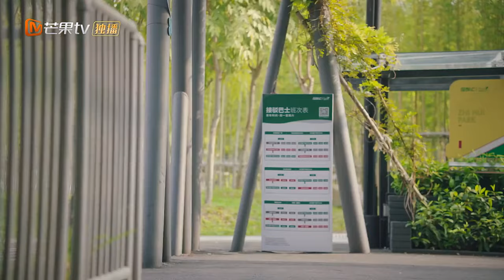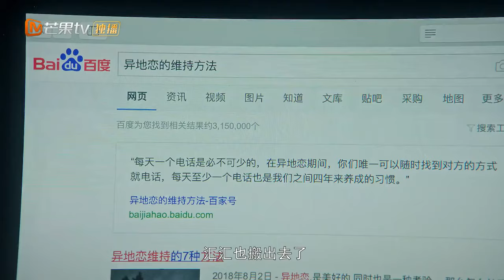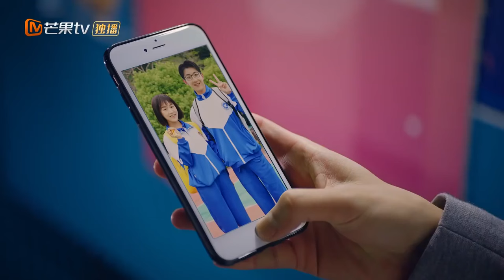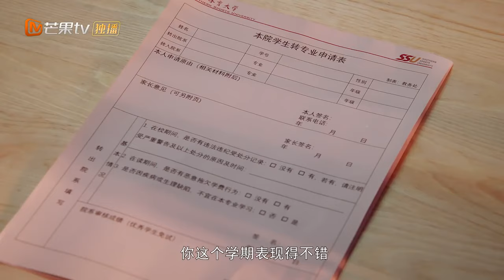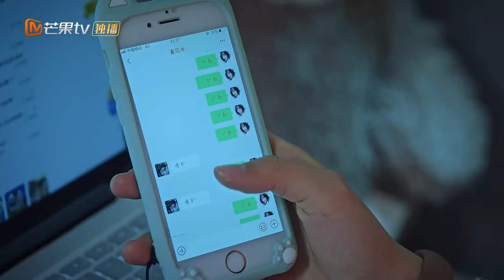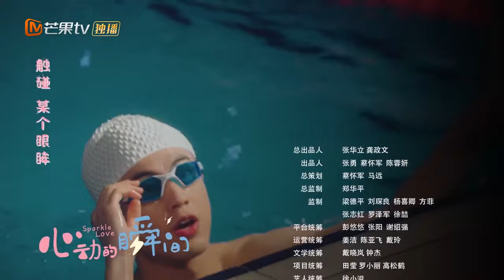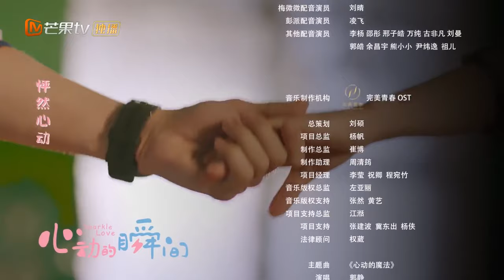【ENG SUB】EP17: Peng Pai was beaten by Mai Sichong!《Sparkle Love 心动的瞬间》【MangoTV Drama】